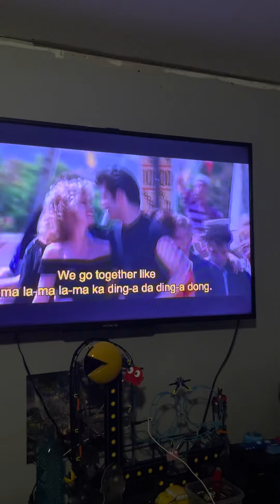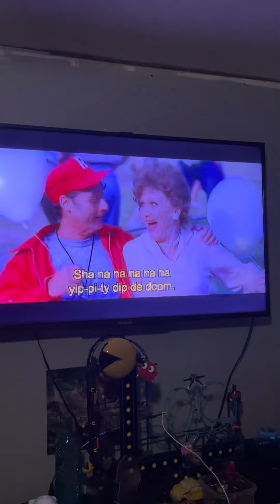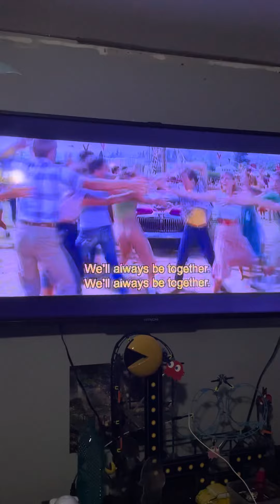John Travolta and Olivia Newton John We Got Together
Grease